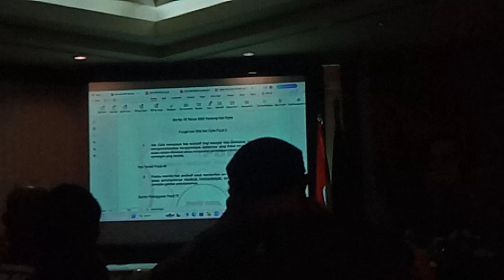Pemantapan Organisasi PW FRN - Perkumpulan Wartawan Fast Respon Nusantara. Counter Opinion Polri